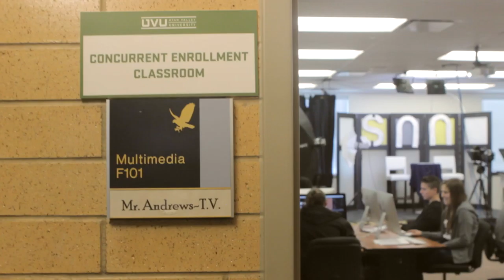F101 Commercial Devin Black